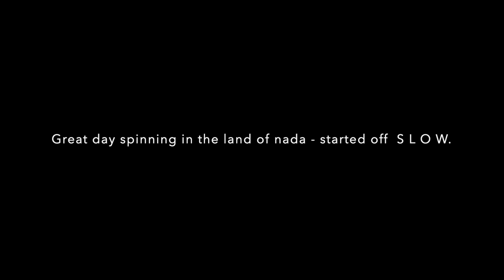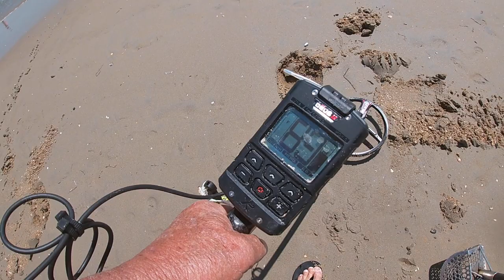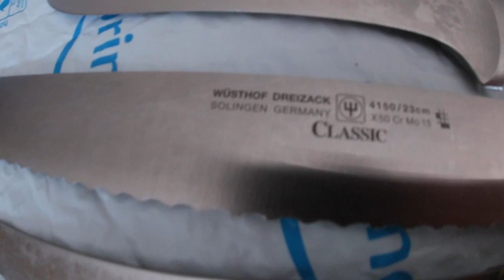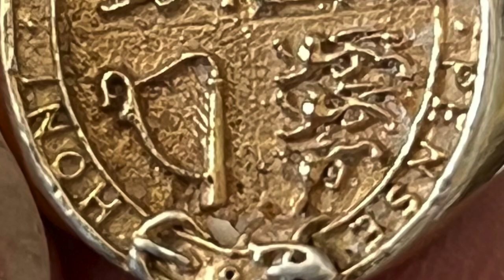Practice - XP Deus II - 4 piller today - MumblesMan yellow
some improvement in nada today